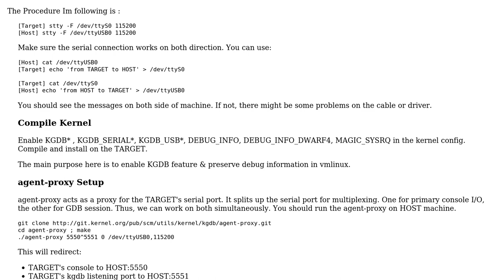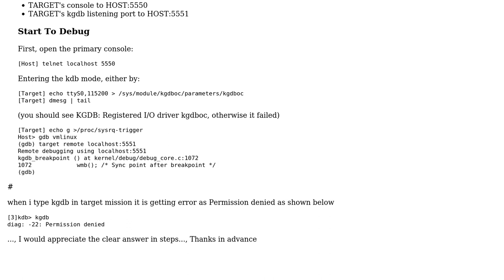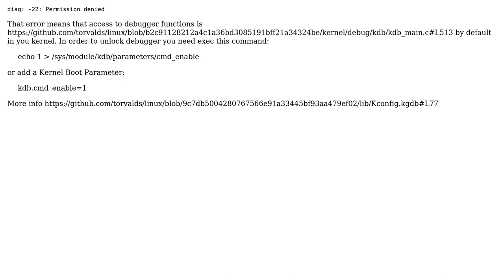KGDB, Remote connection Error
With thanks & praise to God, and with thanks to the many people who have made this project possible! | Content (except music & images) licensed under CC BY-SA | Music | Images & others | With thanks to user vzhilin user Ajay Kumar and the Stack Exchange Network Trademarks are property of their respective owners. You are responsible for your own actions.